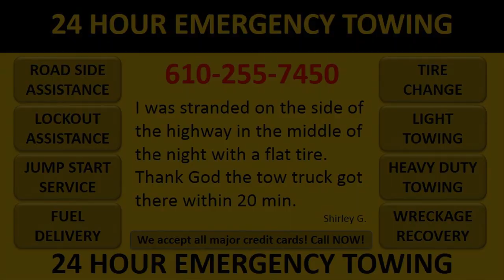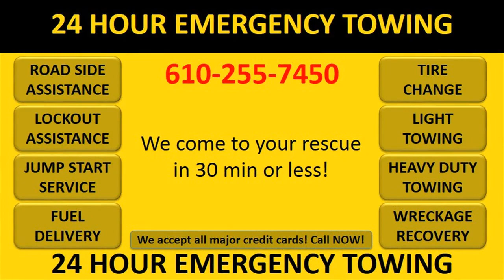tow my car west chester pa | West Chester PA 19380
tow my car west chester pa
All our vehicles break down, that's life , but if it's in the middle of the night or in during our work day or on a dark stretch of highway, you want a  an organization  that is  reliable. tow my car west chester pa
Call our 24/7 emergency service today. Any time day or night - we are here to help.
-Lockout services
- Flat tire changes
- Jump starts
- 24-Hour Emergency Service
- Roadside Assistance
- Towing

jump start my car west chester pa :
00:00:05  tow my car west chester pa
00:00:19  tow truck west chester pa 19380
00:00:33  tow truck west chester pa 19382
00:00:47  24 hour tow truck west chester pa 19380
00:01:02  24 hour tow truck west chester pa 19380